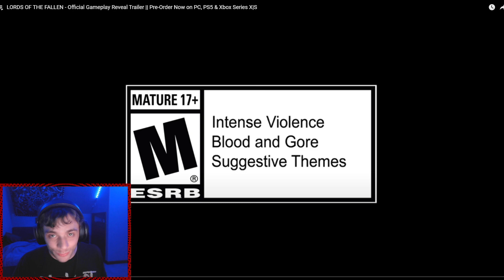Lords of the fallen gameplay react: Not the 2014 one